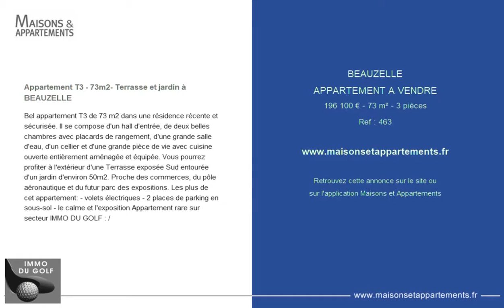BEAUZELLE - APPARTEMENT A VENDRE - 196 100 € - 73 m² - 3 pièces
Référence : 463

Appartement T3 - 73m2- Terrasse et jardin à BEAUZELLE
Bel appartement T3 de 73 m2 dans une résidence récente et sécurisée. Il se compose d'un hall d'entrée, de deux belles chambres avec placards de rangement, d'une grande salle d'eau, d'un cellier et d'une grande pièce de vie avec cuisine ouverte entièrement aménagée et équipée. Vous pourrez profiter à l'extérieur d'une Terrasse exposée Sud entourée d'un jardin d'environ 50m2. Proche des commerces, du pôle aéronautique et du futur parc des expositions. Les plus de cet appartement: - volets électriques - 2 places de parking en sous-sol - le calme et l'exposition Appartement rare sur secteur IMMO DU GOLF : /

Cette annonce vous est proposée par l'agence IMMO DU GOLF